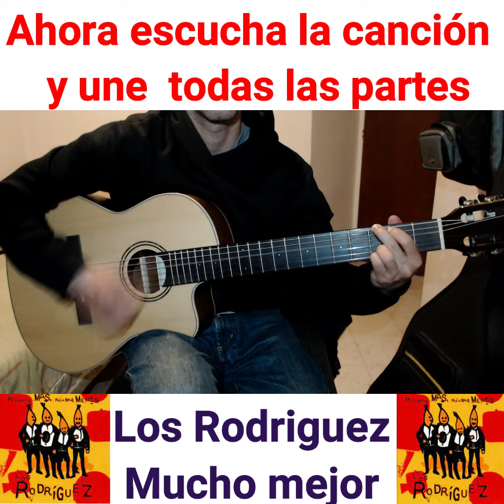Mucho mejor, Los Rodríguez ( + acordes)